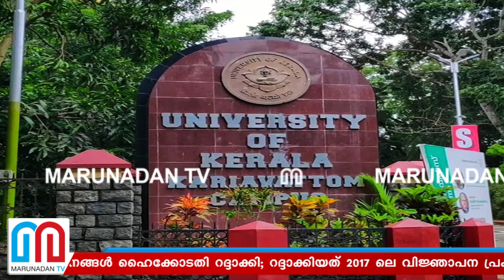കേരള സർവകലാശാലയിലെ അദ്ധ്യാപക നിയമനങ്ങൾ ഹൈക്കോടതി റദ്ദാക്കി I kerala high court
ഭരണഘടന വിരുദ്ധം;കേരള സർവകലാശാലയിലെ അദ്ധ്യാപക നിയമനങ്ങൾ ഹൈക്കോടതി റദ്ദാക്കി; റദ്ദാക്കിയത് 2017 ലെ വിജ്ഞാപന പ്രകാരം നടത്തിയ എല്ലാ നിയമനങ്ങളും; 2017-ലെ വിജ്ഞാപന പ്രകാരം നിയമിച്ചത് 58 പേരെ